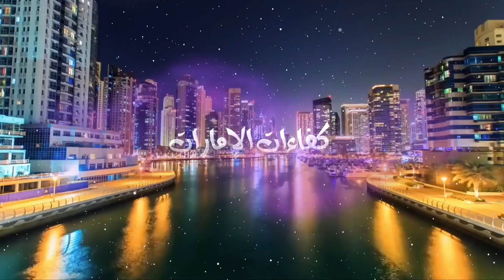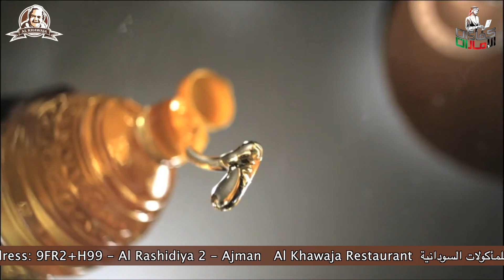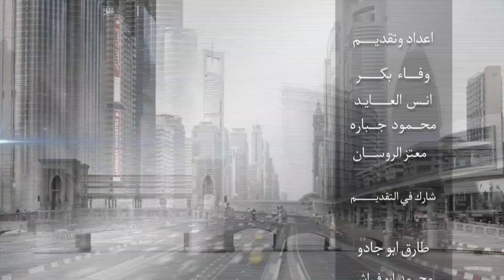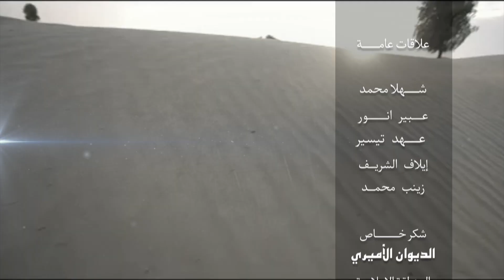Al Khawaja Restaurant مطعم الخواجه للمأكولات السودانية